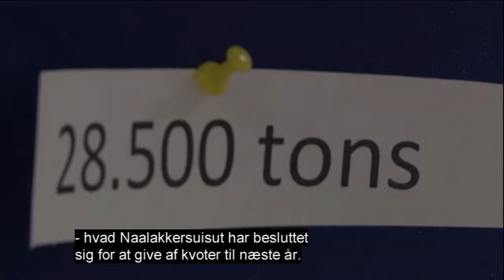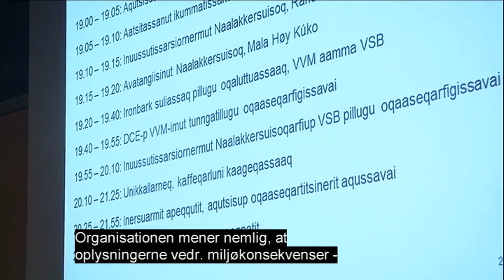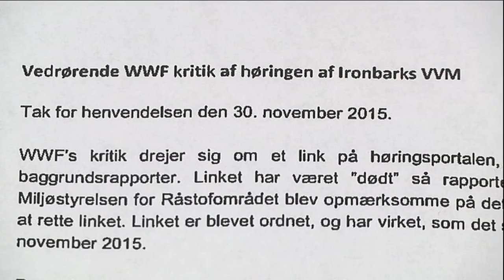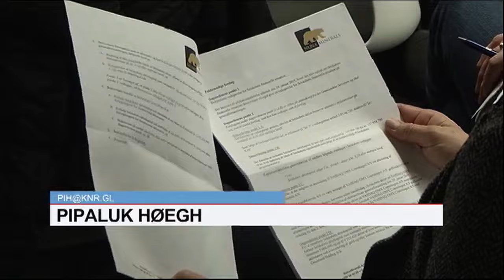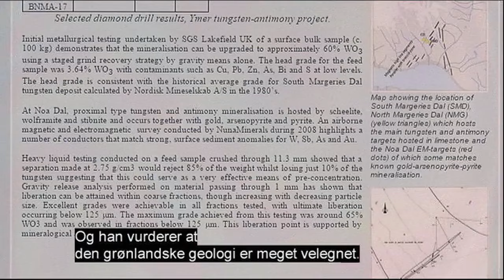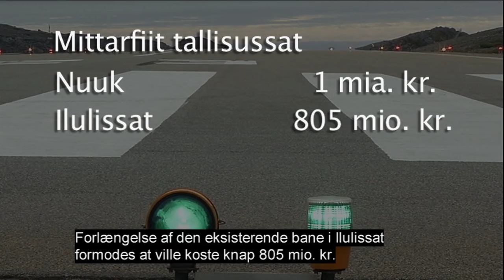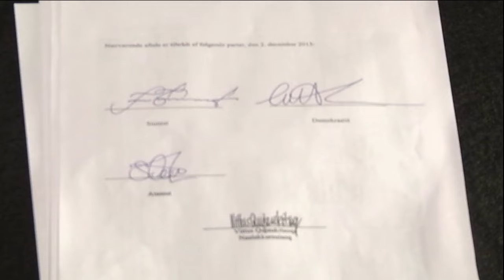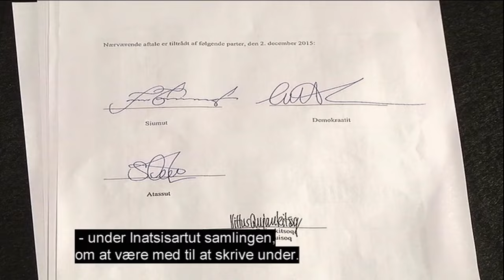Qanorooq weekend 05.12.2015